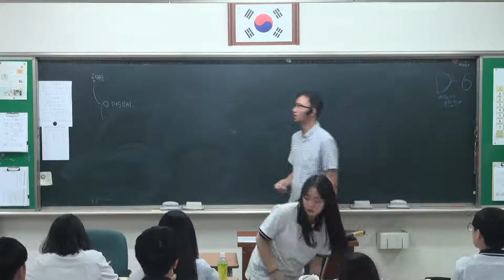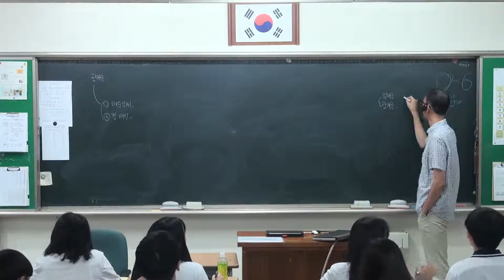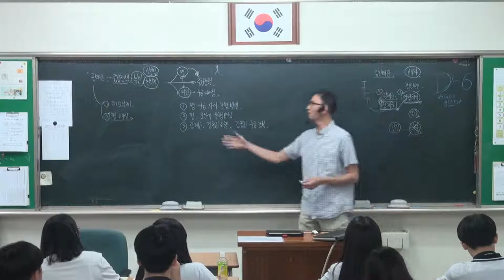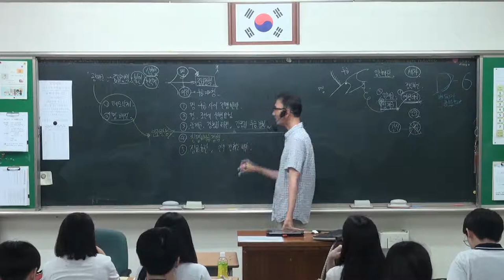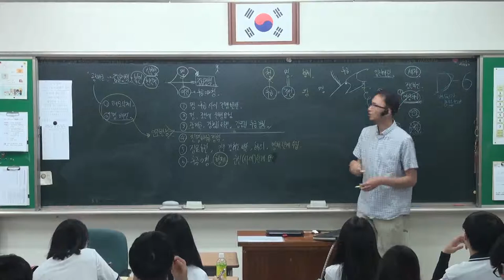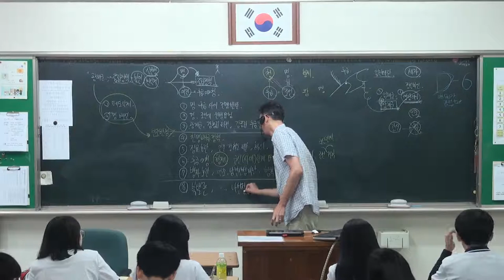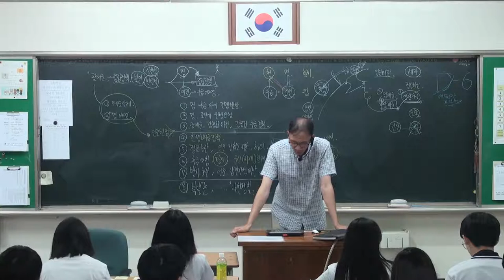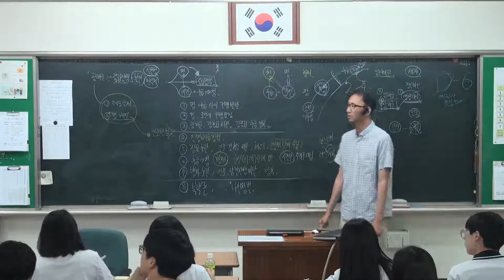64강 광해군의 중립 외교와 호란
광해군의 중립 외교
인조반정 이후 친명배금정책
정묘호란, 병자호란